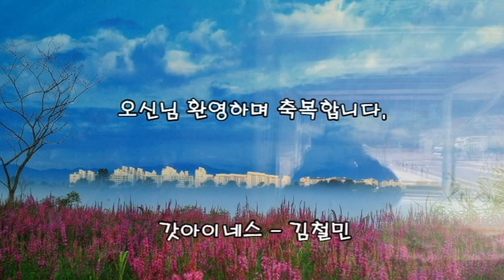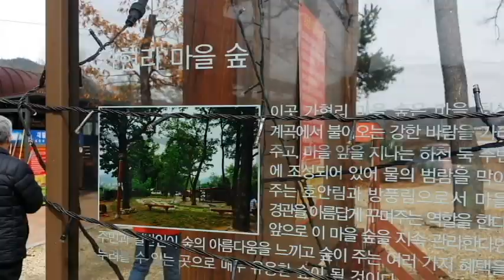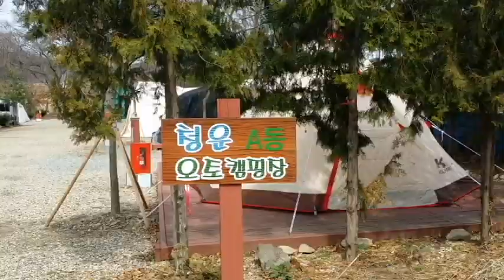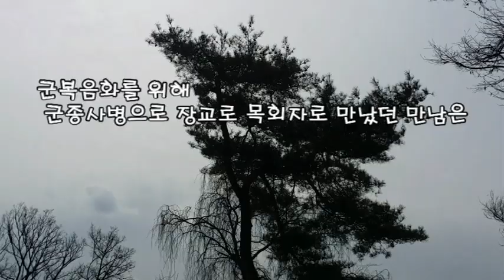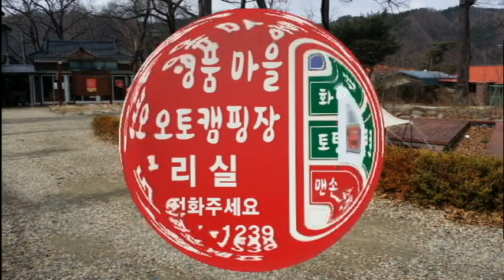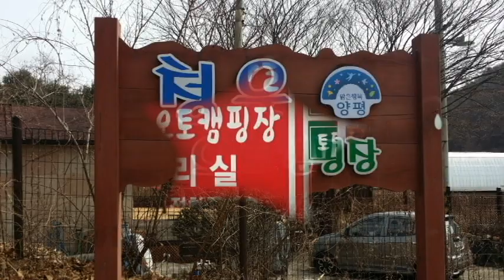양평 청운오토캠핑장에서의 만남(Meeting at Yangpyeong Cheongun Auto Campground)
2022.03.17.  회사에 연차를 내고 경기도 양평 청운오토캠핑장에서 36년 지기들과의 만남을 갖었다.
이 만남은 36년전 군종사병과 장교와 그리고 민간인 목회자와의 만남으로 군복음화를 위한 순수하고 열정적인 믿음의 형제들과의 만남이었다.

  목회자 상의 모델이 되었던 지상천 전도사님(현 이태원감리교회 담임목사), 사병들을 형처럼 부모처럼 품어 안았던  박명근 포대장님(현 양평 청원오토캠핑장 운영자)과 사모님들...

 이 만남은 제대 후 나의 결혼식과 목회자 안수식에도 찾아와 축해 해주고 그리고 자녀들의 결혼도 서로 축복하며  함께 중보기도하는 믿음의 형제애로 뜨겁게 이어져 가고 있는 참 좋은 만남이다.

 그 만남의 기쁨을 영상으로 담아 함께 공유한다.  배경음악으로는 찬사DY 연드보라목사 작사,작곡,노래 전반부에 "주님나라 군사들아" 후반부에 "형제를 사랑하는 자"를 담고 있다.

 청운오토캠핑장 주소 : 경기도 양평군 청운면 수풀길 37